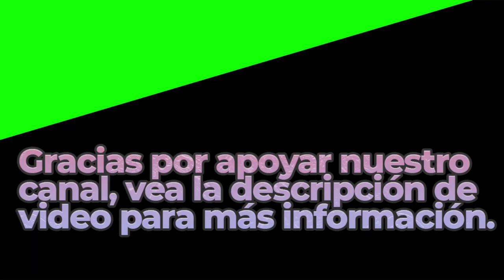Pirouette | Royalty Free Music | Classical Genre